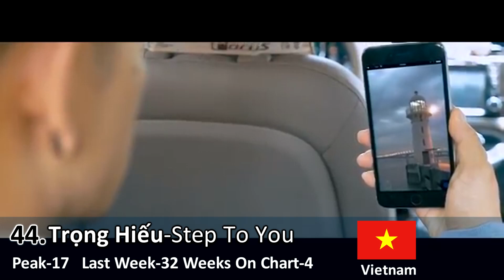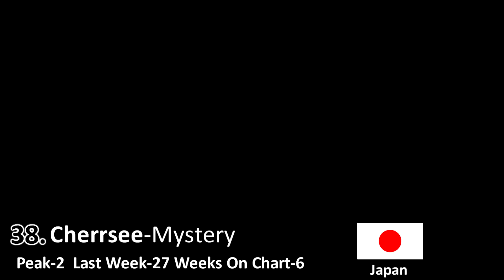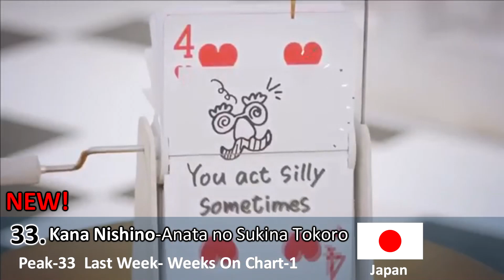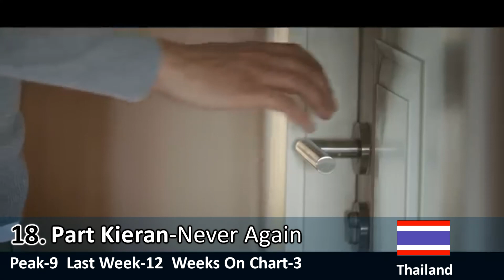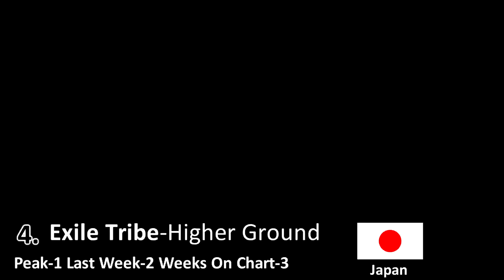ASIAN MUSIC CHART June 2016 Week 2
I want to help spread the name of some of the forgotten jewels in Asia! I want to show that there is more than just K-POP!
This is an unofficial chart containing music from a range of Asian countries, IE. JPOP, KPOP etc.
Support these artists by buying their music!!!

1theK, DSP media, JYP, Core Contents Media,EMI, Universal Music Japan,YGEntertainment, fantagio, yeah 1 music, zing mp3, universal music japan, Warner Music Taiwan, vivamusicgroup1, rsiammusic, starship entertainment, Warner Bros. Records, Contest, GMARecordsOfficial.